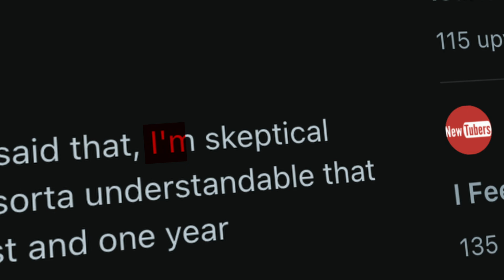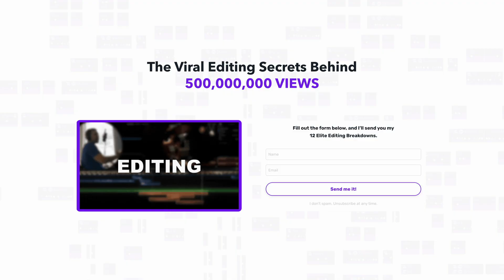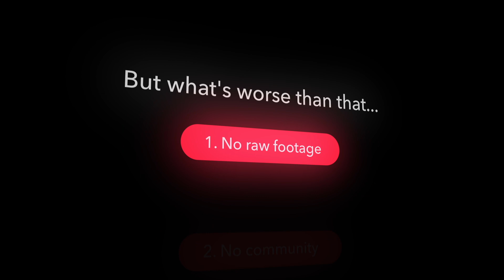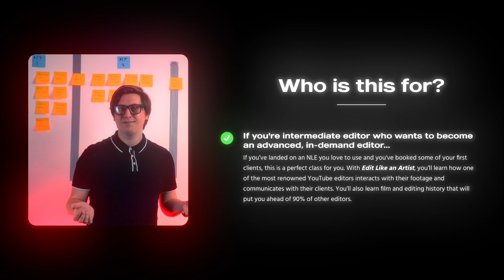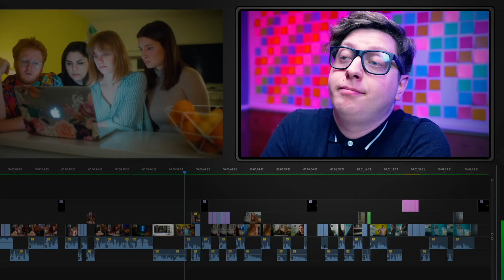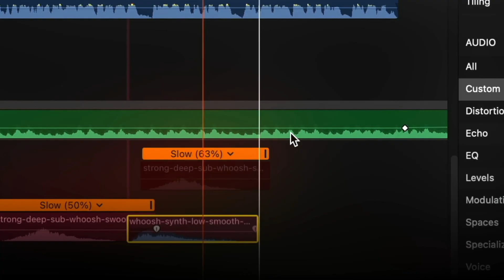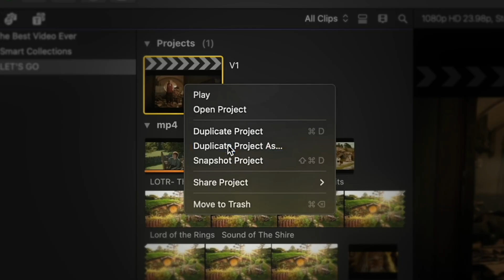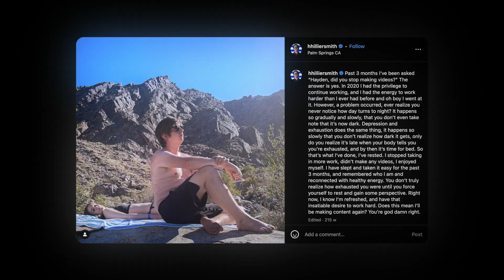I tried a $450 EDITING COURSE (Hayden Hillier-Smith)